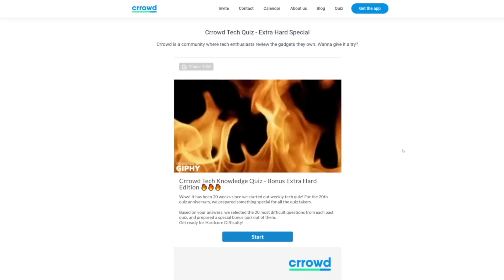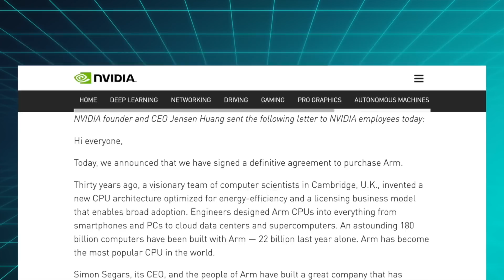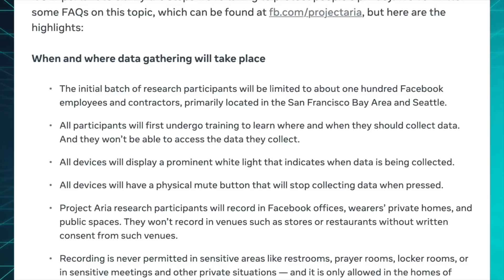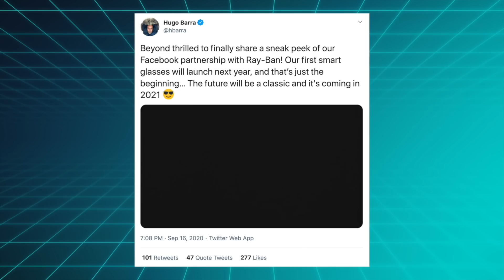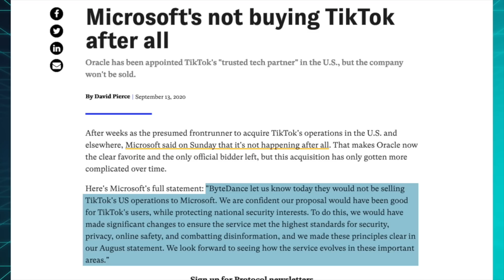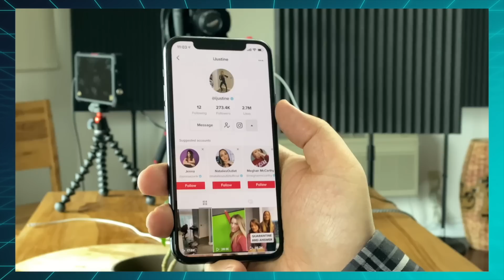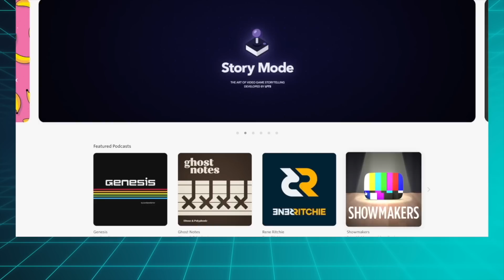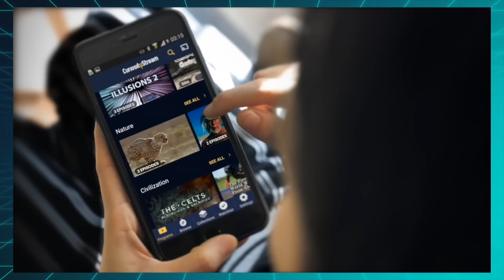Nvidia is coming for ARM!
►►► Quiz ◄◄◄

►►► TechAltar links ◄◄◄

►►► Attributions ◄◄◄

►►► Timestamps ◄◄◄

00:00 Intro
00:47 Nvidia x ARM
02:58 Facebook Project Aria glasses
05:39 TikTok ban